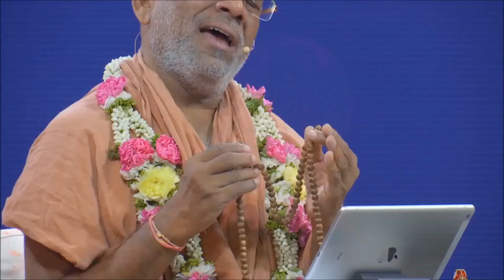Mansi Swaminarayan Dhun 24 | માનસી સ્વામિનારાયણ ધૂન ૨૪ | Gyanjivandasji Swami - Kundaldham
Track Name: Mansi Swaminarayan Dhun 24
Guj. Track Name: માનસી સ્વામિનારાયણ ધૂન ૨૪
Type: Dhun
Category: Streamed Dhun
Release Date: 05 Oct 2015
Singer Name:  Gyanjivandasji Swami - Kundaldham

Playlist Name: Mansi Swaminarayan Dhun | માનસી સ્વામિનારાયણ ધૂન | Gyanjivandasji Swami - Kundaldham